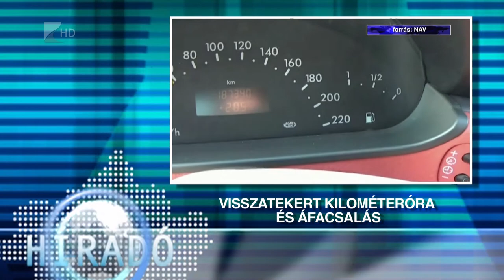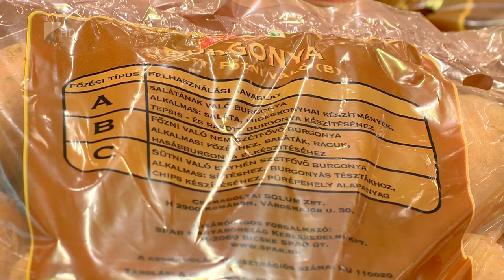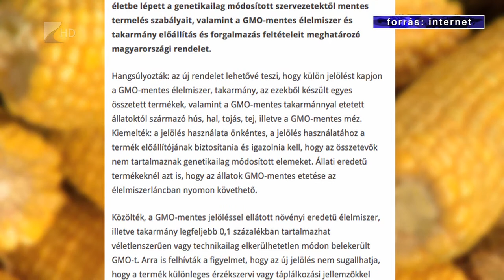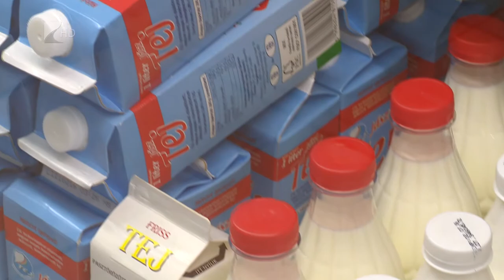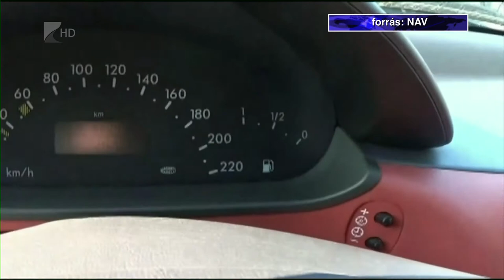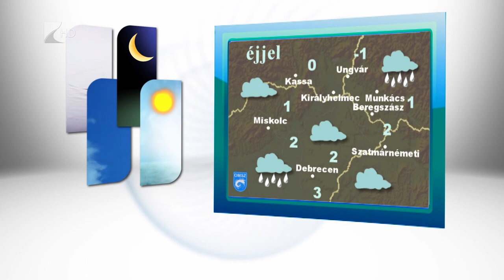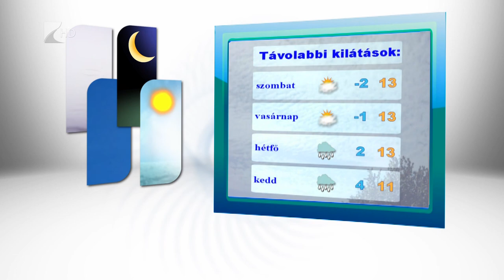Híradó 2016.10.06. - Kölcsey Tv